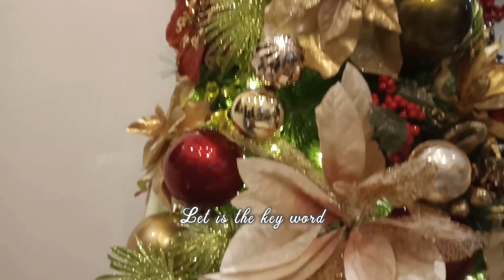Sprinkle Some Christmas Sparkle (original poetry)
Christmas will always be inspiring. Let me sprinkle it with a little poem and a lot of Christmas wishes. Merry Christmas, everyone!

Sprinkle Some Christmas Sparkle
by Pamela Dalsfoist

We bring out the lights and our eyes twinkle and sparkle
We feel the cold wind and our hearts realize the warmth of Christmas

Let's sprinkle some Christmas sparkle all around
Some flowers, some bells, Christmas balls, and Santa Claus
Festive cards, different wreaths, and all kinds of treats
Ribbons that are tied, stars that light

A little sprinkle, a little gift, a little smile
No matter how little and humble
No matter how lovely and colorful
They will always be Christmas
They will always mean that love has embraced us

Christmas sparkle becomes real to us the moment we let it sparkle
Let is the key word
We let Christmas fill our hearts